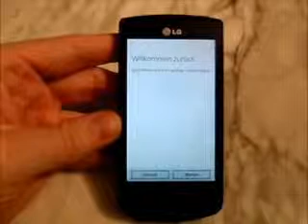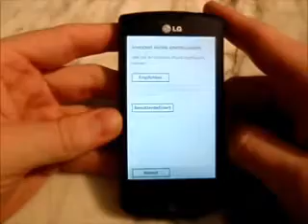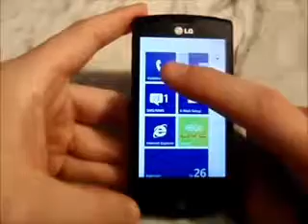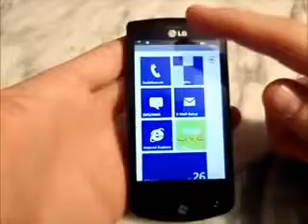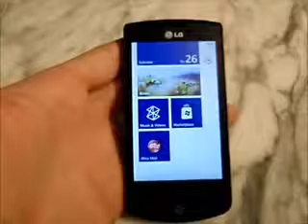Windows Phone 7 Erstes Anschalten (LG E900 Optimus 7)829